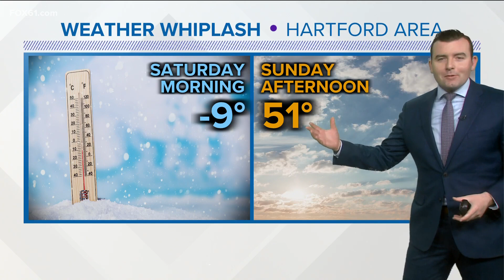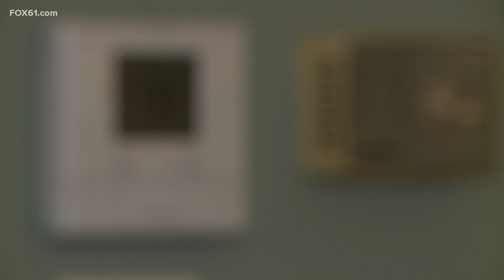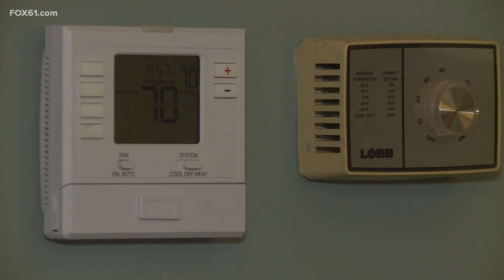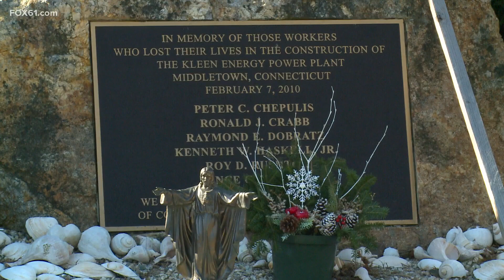Connecticut top stories for February 5, 2023, at 10 p.m.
Here's Connecticut top stories for February 5, 2023, at 10 p.m.